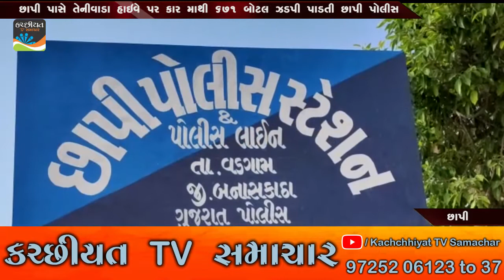છાપી પાસે તેનીવાડા હાઇવે પર કાર માથી ૬૭૧ બોટલ ઝડપી પાડતી છાપી પોલીસ